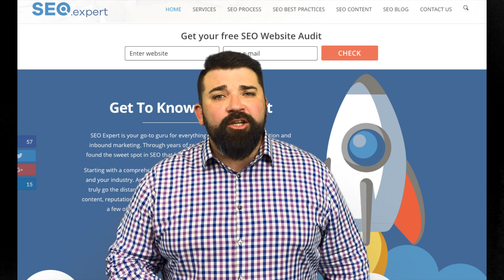Voice Search Expert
The future of voice search is NOW with VOICESEARCH.expert powered by SEO Expert